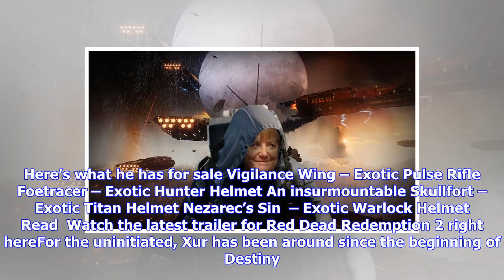Breaking News | Destiny 2: where is xur (and whats he got for sale?) – 06 october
Destiny 2: where is xur (and whats he got for sale?) – 06 october

Quick update We’re updating this info as we find the fellow of the Nine. If the article looks thread...